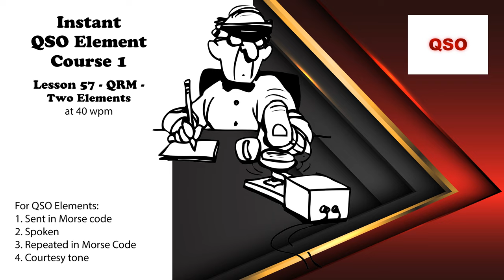Course 1 - Lesson 57 - QRM - Two Elements